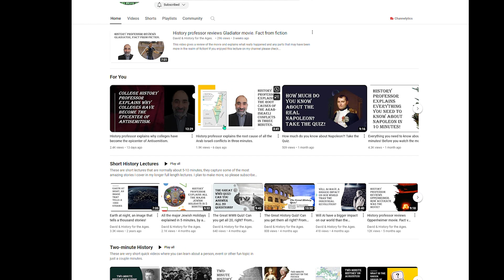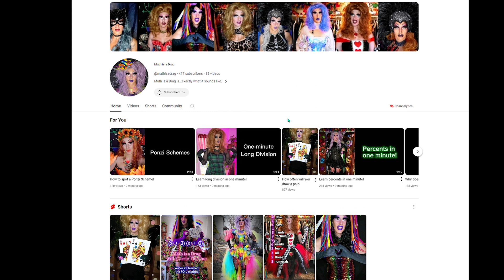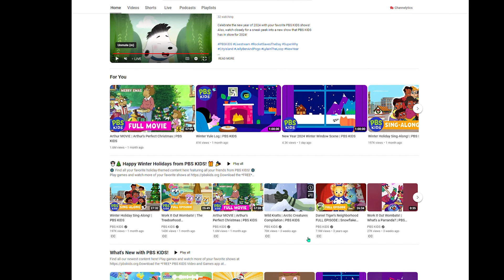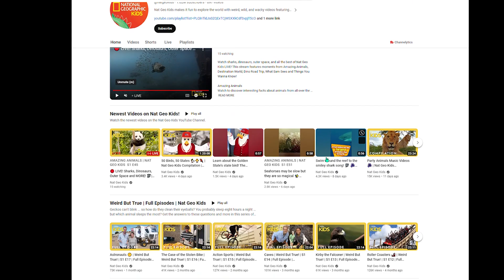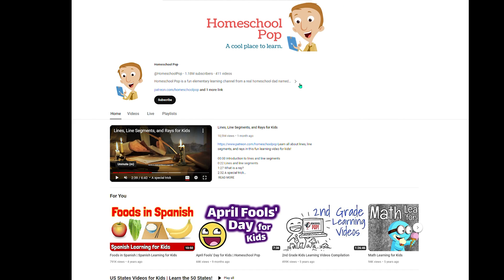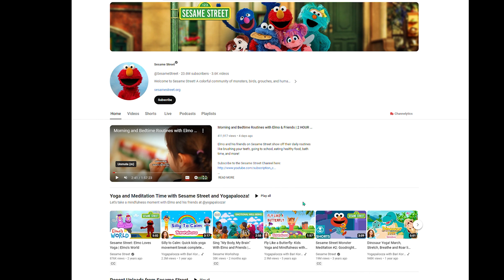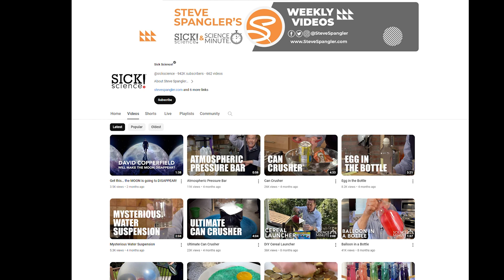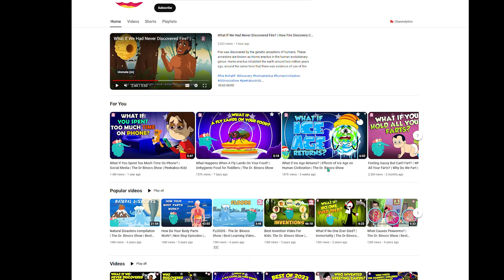YouTube As Homeschool Resource | Top 10 YouTube Channels: A Goldmine for Secular Homeschoolers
Are you a secular homeschooler searching for engaging and educational content? Look no further! YouTube As Homeschool Resource! In this video, we unveil the top 10, plus a bonus,  YouTube channels that serve as invaluable resources for secular homeschooling families. From captivating science experiments to enriching history lessons, these channels offer a diverse array of content tailored to meet the needs of homeschooling households. Whether you're teaching elementary, middle, or high school students, these channels provide informative and entertaining content suitable for various age groups. Tune in to discover your new favorite educational hubs and revolutionize your homeschooling journey today!

Key Channels Mentioned:
1. @HistoryfortheAges
2. @sickscience
3. @mathisadrag
4. @TEDEd
5. @PBSKIDS
6. @natgeokids
7. @crashcourse
8. @HomeschoolPop
9. @SesameStreet
10. @Peekaboo_Kidz
11. @MysterySci

Join us as we uncover these hidden gems within the YouTube community, offering a wealth of educational content tailored specifically for secular homeschoolers. Don't miss out on this opportunity to enrich your homeschooling curriculum and ignite a passion for learning in your household.

0:00 Intro
0:38 The Dark Times
1:27 Your Job Here
3:15 My Plan
3:20 David & History For The Ages
4:51 Steve Spangler’s Sick Science!
5:40 Math Is A Drag
6:29 TedEd / Ted Talks
7:21 PBS / PBS Kids
8:04 National Geographic Kids / National Geographic
8:27 Crash Course / Crash Course Kids
9:59 Homeschool Pop
10:57 Sesame Street
11:37 Peekaboo Kids Dr. Binocs
12:29 Mystery Science
13:19 Highlight Reel
14:37 Recap

🎇More Magic